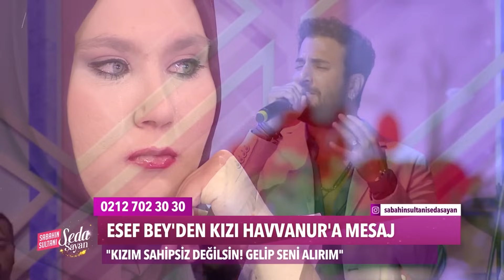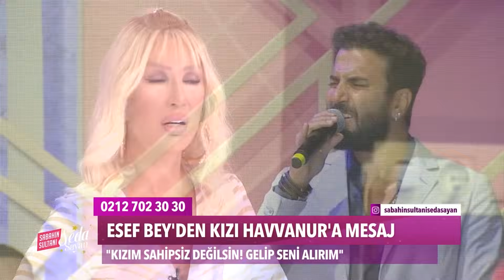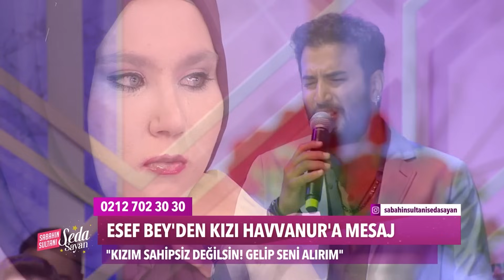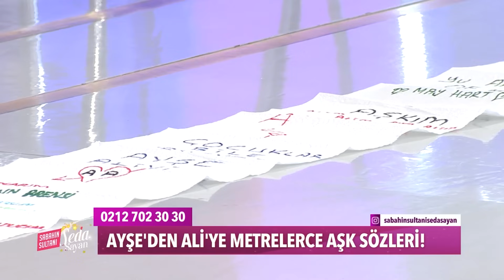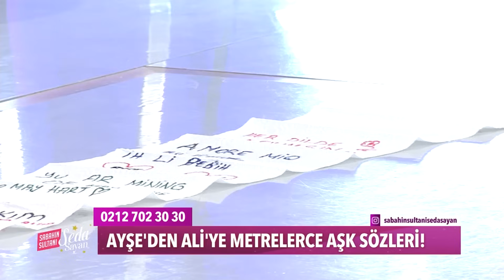Sabahın Sultanı Seda Sayan 451. Bölüm (28 Eylül 2023 - Perşembe)